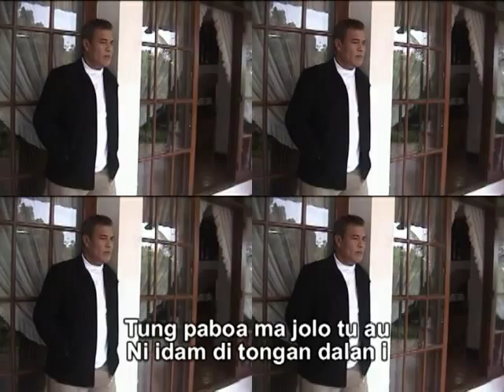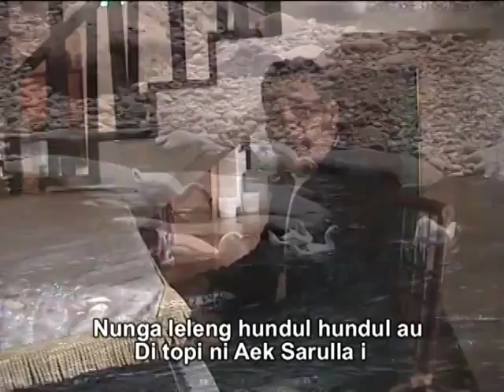Batak Silindung Song - Aek Sarulla